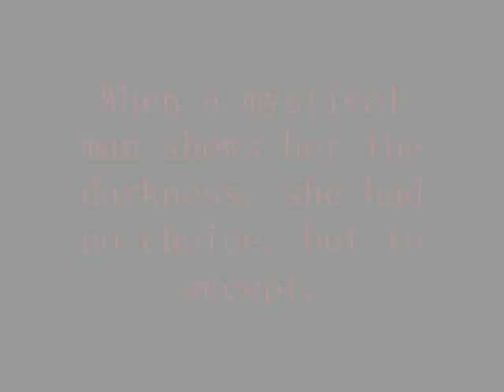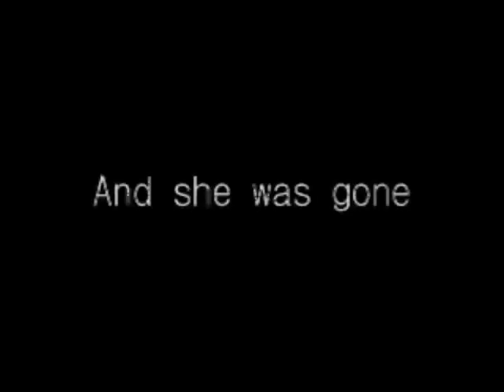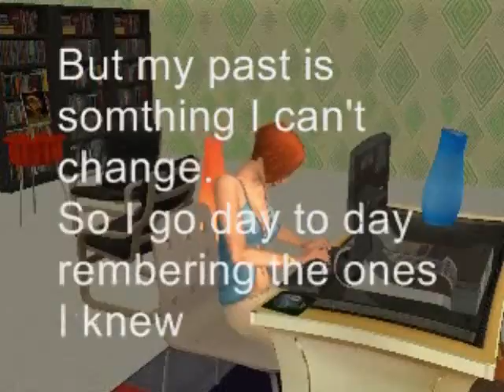The Turned Se.1 Ep. 1 The Past that Haunts me.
The Past that Haunts me.
Anne Marie was your average girl with a Mom (the local Midwife) and a Dad (off coast fisherman). Her average word is over when her mother has a vision of Anne Marie's Father dieing. A year later they finally found out he truly is dead. And Anne Marie has a new brother. All this happens the day her Mother pass away. Now she must live on her own when she is only 16.
All this is being told by Anne Marie's Future self. In the year 3010!

{Coming Soon!}
Anne Marie must deal with a terrible burden when the Lord of her village orders her to his home.
"Why would a midwife be needed?"
After the Lord's home she encounters a strange man. With a very impotent gift for her.
{And much more in:
The Turned Se.1 Ep.2 The Shunned.